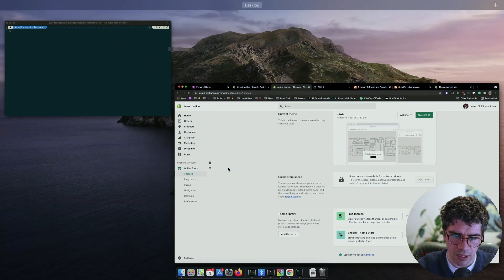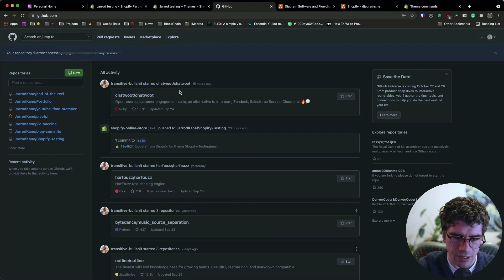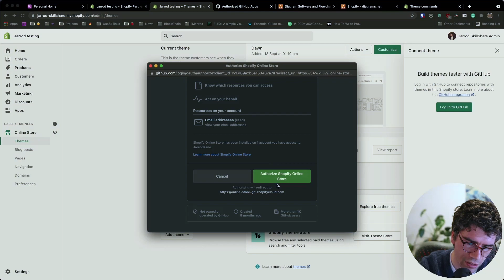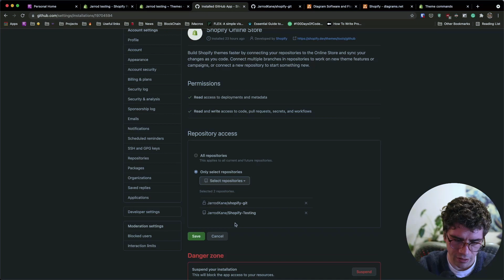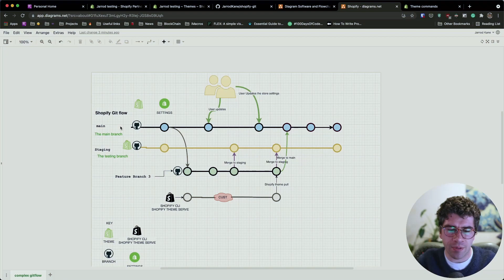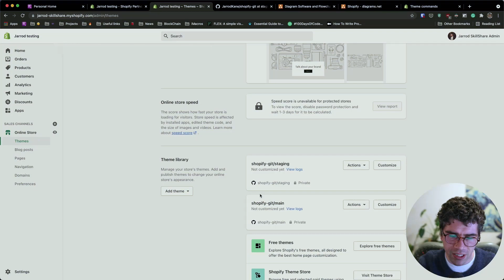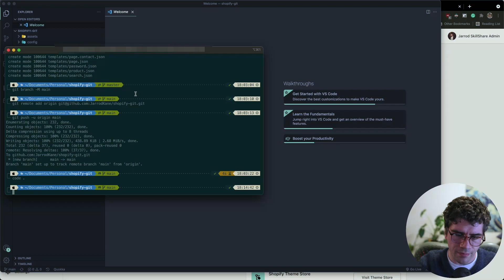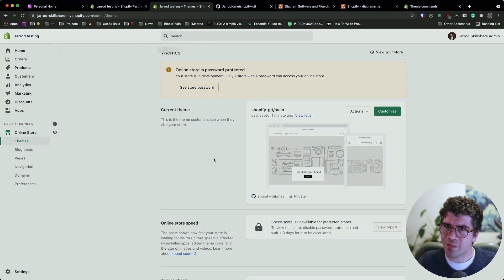Shopify GitHub integration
This week I learnt and tried out Shopify GitHub integration with the store 2.0.
You'll learn how to set up Shopify with Github so that you can develop in Shopify and keep all your client and developer code in sync

00:00:00 - Intro
00:00:17 - Why use it?
00:02:36 - Download theme
00:03:53 - Create Repo
00:04:48 - Branch Setup
00:04:57 - Shopify Connect Github
00:07:07 - Github and Shopify Diagram
00:07:37 - Creating staging branch
00:09:35 - Showing it in action

The benefits of this are:
Automatically pull and push theme code from any organization or repository associated with your GitHub account
Connect one or more branches from a repository to easily develop and test new theme features or campaigns
Keep a theme up to date with commits to a branch, and track edits made in the Shopify admin, including the code editor and theme editor
Connect branches to unpublished or published themes